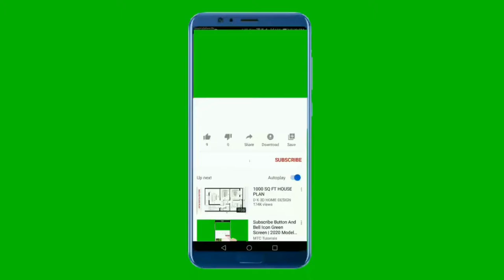National Anthem of Spain 4K - Marcha Real - Himno Nacional de España 4K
gracias

**~~ Himno Nacional de España ~~**
Marcha Real es la denominación tradicional, conjuntamente con la de Marcha Granadera —o antiguamente, Marcha de Granaderos—, que recibe el himno nacional de España. Aunque el rey Carlos III la declaró Marcha de Honor el 3 de septiembre de 1770, fue la costumbre popular lo que la convirtió de facto en himno nacional, con anterioridad a que lo fuese declarado legalmente. La denominación de Marcha Real fue una expresión acuñada popularmente, debido a que se solía interpretar en los actos públicos a los que asistía el rey o la reina.
La Marcha Real ha sido el himno de España desde el siglo XVIII, con la excepción del Trienio Liberal (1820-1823), la Primera República (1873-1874), cuando disfrutó de cooficialidad, y la Segunda República (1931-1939), en cuyos períodos se adoptó el Himno de Riego. El general Franco, dictador entre 1939 y 1975, restableció su oficialidad durante la guerra civil en la zona bajo su control, en un decreto del 27 de febrero de 1937, ratificado en el Boletín Oficial del Estado una vez finalizada la contienda, el 17 de julio de 1942. Los posteriores cambios políticos no modificaron el himno nacional ni su estatus legal. La regulación más precisa se hizo en el Real Decreto 1560/1997,3 de 10 de octubre de 1997, año de la adquisición plena de los derechos de autor de la armonización realizada por Bartolomé Pérez Casas, y revisada por el coronel Grau, director de banda de la Guardia Real, quien cedió gratuitamente sus derechos.

**~~ National Anthem of Spain ~~**
The "Marcha Real" is the national anthem of Spain. It is one of only four national anthems in the world (along with those of Bosnia and Herzegovina, Kosovo, and San Marino) that have no official lyrics (although it had lyrics in the past, they are no longer used).

One of the oldest in the world, the Spanish national anthem was first printed in a document dated 1761 and entitled Libro de la Ordenanza de los Toques de Pífanos y Tambores que se tocan nuevamente en la Ynfantª Española (Book of the Ordinance of Newly Played Military Drum and Fife Calls by The Spanish Infantry), by Manuel de Espinosa. There, it is entitled "La Marcha Granadera". According to the document, Manuel de Espinosa de los Monteros is the composer.

himno nacional de españa Banda Musica
Himno español con letra
Himno de España
Himno Nacional de España: Marcha Real (letra de Alfonso XIII)
Himno nacional de la España franquista: La Marcha Real
Himno Nacional de España - Oficial
La Roja Baila (Himno Oficial de la Selección Española) (Videoclip Oficial)
Guerra Civil Española - Himno de España franquista
himno nacional de españa Franco
himno nacional de españa Piano
himno nacional de españa Instrumental
himno nacional de españa Marcha Real
himno nacional de españa Letra Pdf
himno nacional de españa Cornetas Y Tambores
himno nacional de españa Remix
himno nacional de españa Meme
himno nacional de españa Corto
himno nacional de españa Bm
himno nacional de españa Organo
himno nacional de españa Trompeta
النشيد الوطني الإسباني
National Anthem Of Spain Instrumental
National Anthem Of Spain With Lyrics
National Anthem Of Spain remix
National Anthem Of Spain Piano
National Anthem Of Spain football
National Anthem Of Spain Has No Words
National Anthem Of Spain With Lyrics In English
National Anthem Of Spain Olympics
National Anthem Of Spain At Royal Palace Of Madrid
National Anthem Of Republican Of Spain
National Anthem Spain
National Anthem Spain Euro 2020